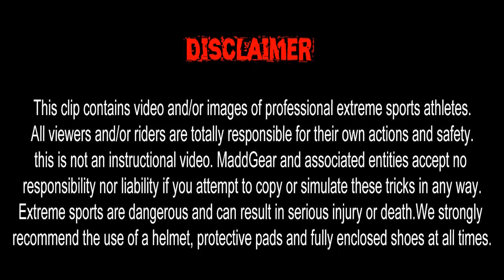Billy Watts | Recovery Edit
Billy's Clip since he has been riding again! Expect a Better edit soon !